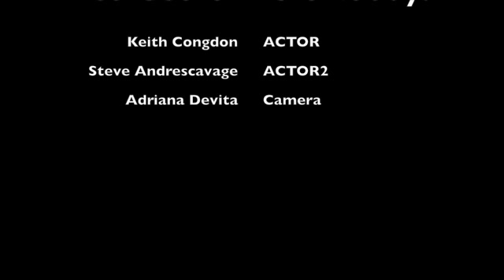You got it there buddy? keith